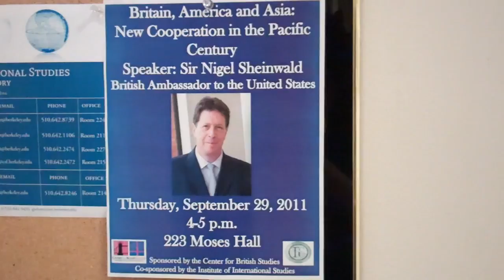British Ambassador to the United States speaks at UC Berkeley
Sir Nigel Sheinwald, British Ambassador to the United States speaks at UC Berkeley last Thursday on British, American relations with Asia